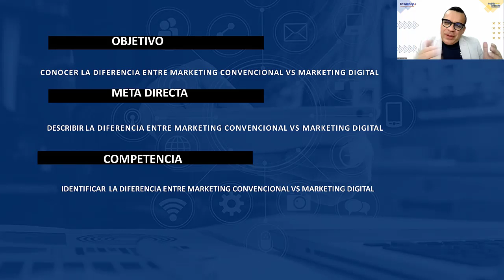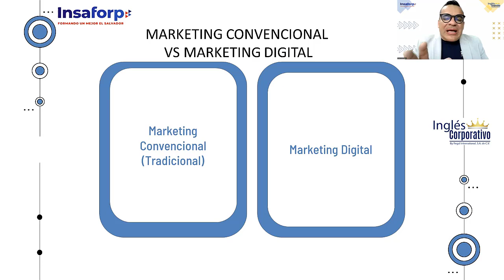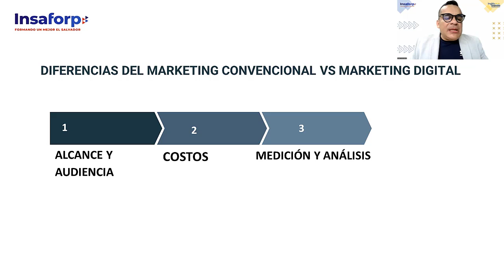SESION 4 Marketing Convencional vs Marketing Digital